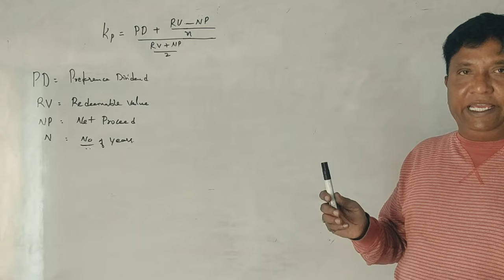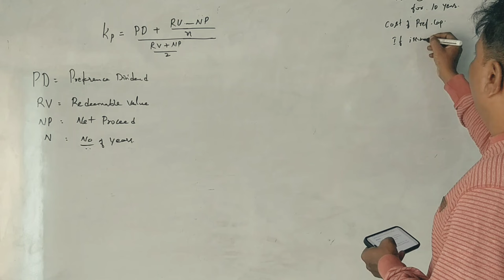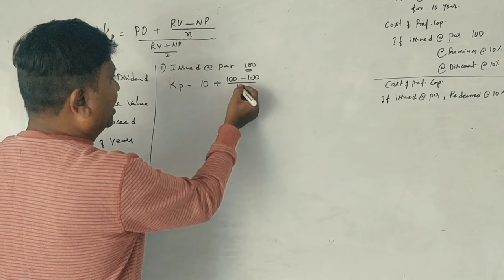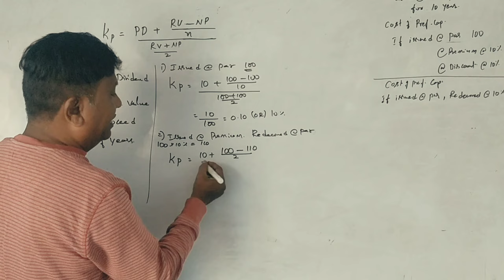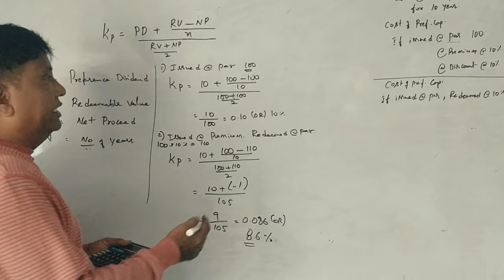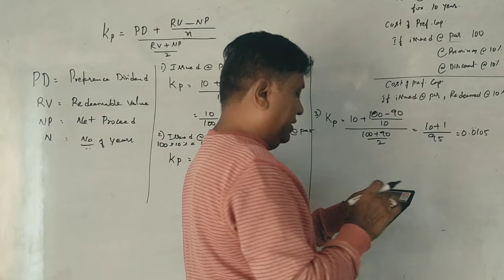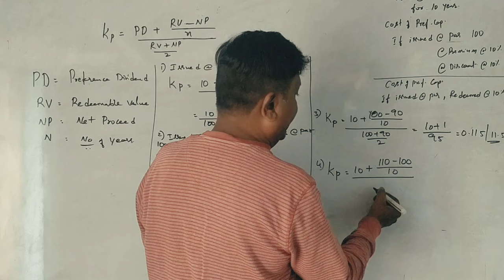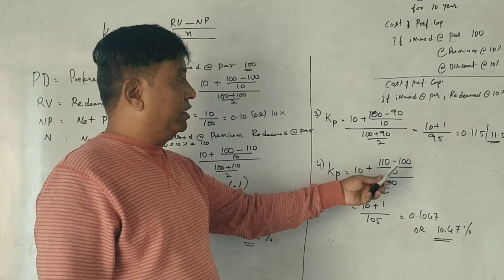AFM 6th Sem B.Com(NEP Syllabus)- Cost of Capital - Cost of Preference Capital - Problem No. 1